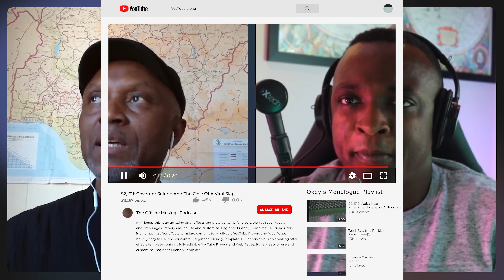Which Way, Naija | EP. 48 | The Presidential Election 2023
Join us on "Which Way, Naija?" as we explore the Nigerian presidential elections in depth. Our expert analysis and discussions cover the candidates, issues, and potential outcomes that will impact the nation. Stay informed on this crucial event with our latest podcast episode, and learn about the future direction of Nigeria.
Timestamps:

Monologue: [00:00]
What's At Stake?: [01:12]
What Okey is Looking Forward to in This Elections: [02:25]
The Realities of the Elections Which Emeka Expects: [07:20]
How Might or Will The Elections Playout?: [10:58]
Okey's Other Things to watch out For in The Elections: [14:08]
What The Outcome Of The Elections Might Mean: [21:44]
Two Of The Candidates Are Not Typically Ethnic Champions: [24:02]
We Don't Want an Igbo Candidate: [25:58]
Support Who You Want: [28:05]
Suspending The Election Would Be Our First Option: [29:01]
The Situation in The Country: [32:05]
The Summarises of Okey's Position: [36:17]
How Will The Elections Play Out: [37:42]
Outro: [41:57]
Don't miss a beat! Follow "The Offside Musings Podcast" on Substack for articles accompanying our episodes: offsidemusings.substack.com

Listen to all episodes of "The Offside Musings Podcast" here and on your favorite podcast platforms.

Thank you for tuning in and supporting our show!
The Offside Musings Podcast is a production of The Droit Media. We're excited to announce that our podcast has been featured in Feedspot's Top 35 Nigeria Podcasts!

To support and follow our podcast episodes and columns, visit our Substack profile

Thank you for tuning in and we hope you enjoy the show!